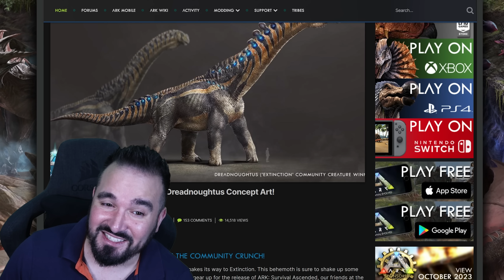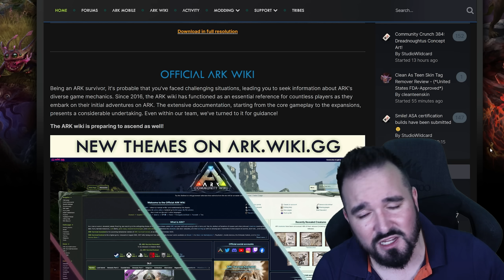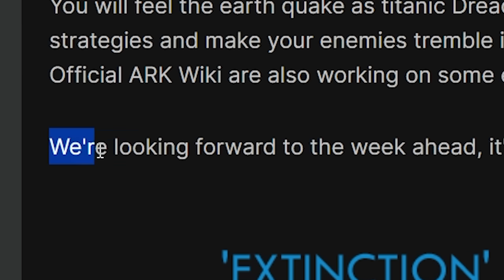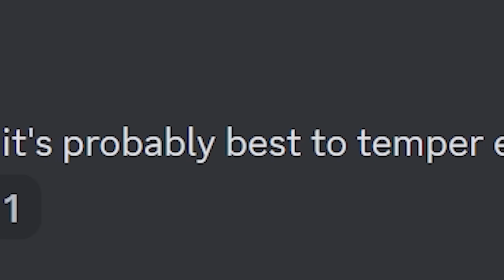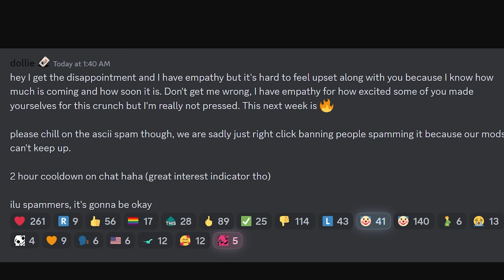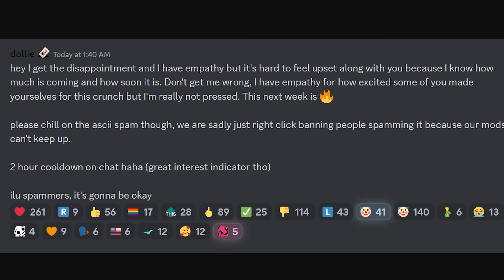Big D Revealed! But Where are ARK Survival Ascended Launch Plans?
ARK Survival Ascended News! Dreadnoughtus Revealed! New Wiki. But no ASA details/trailer.